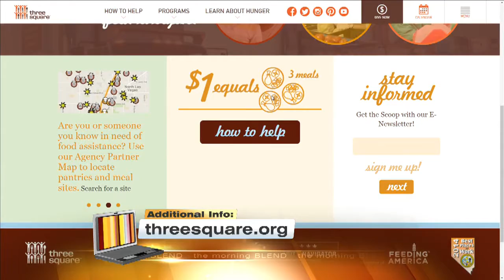Celebrate 5 Years By Giving Back 9/16/16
Double Helix Wine & Whiskey Lounge is celebrating five years at Town Square! To celebrate, they are unleashing their 5 for $5 Menu all month long, with a portion of the proceeds benefiting Three Square Food Bank! ThreeSquare.org DoubleHelixWine.com